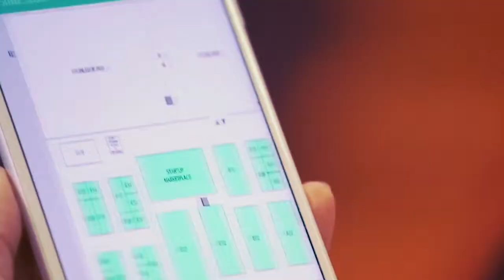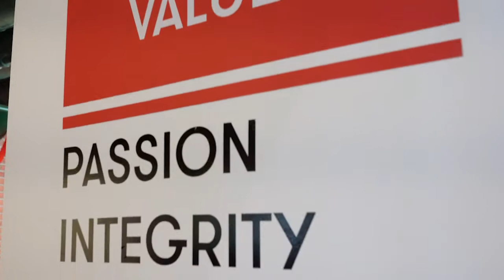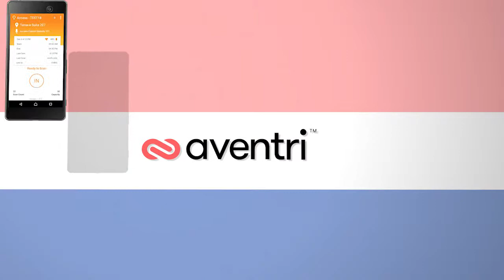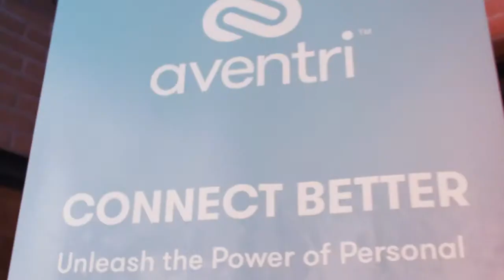Event management tech company profile for private equity firm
Aventri is a SaaS-based event management technology company that is in the portfolio of private equity firm HGGC. This video premiered at HGGC's annual general meeting.